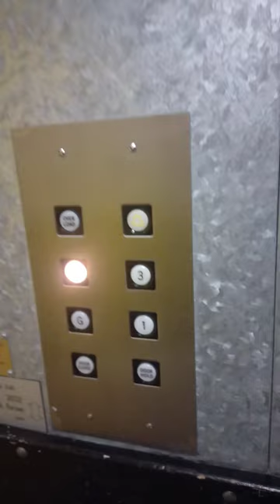De/S/eM Lift in Armadillo Storage Facility in Dundee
Hello,

Today I am in Armadillo Storage Facility in Dundee to help my brother to put some of his things in his storage unit and also found this huge lift as well.

I'm a student in high school and I'm 17 years old. My favourite transport is Trains because I love the look of them and Sometimes, I get a hoot from the train driver to say hello. My favourite hobbies are Drawing, Cooking/Baking, Music and other things. My least favourite things are Spiders, Flies, Goodbyes and Funerals

its_emma_bemma_17